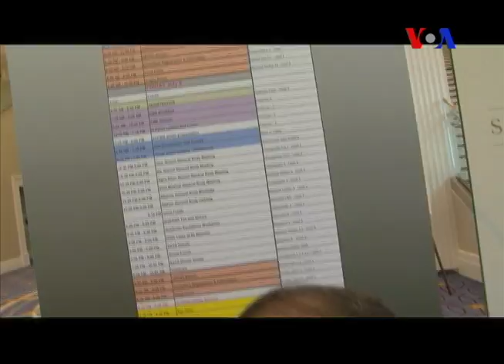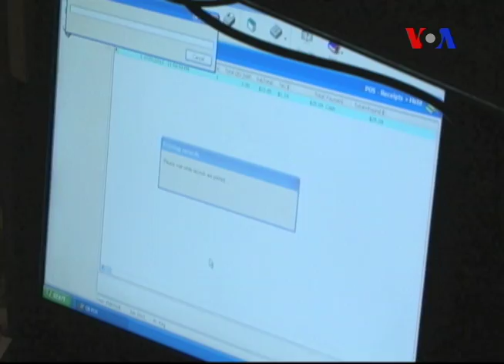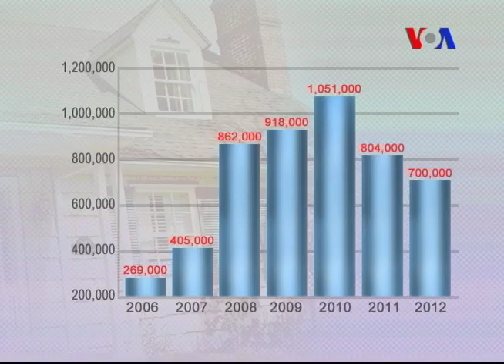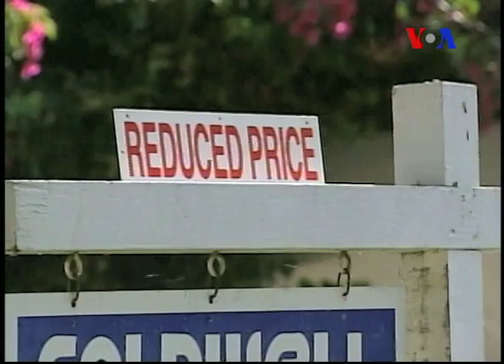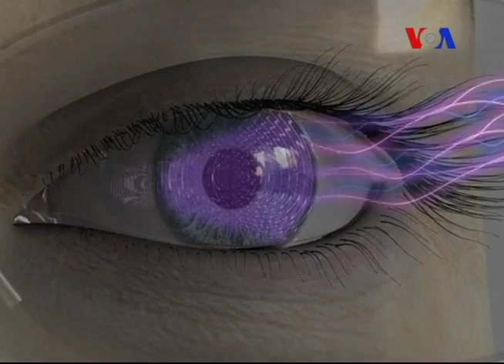Khabron Se Aage 7.11.12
پر پیش کیا جاتا ہے ۔ یہ پروگرام سیاست سے معیشت ، ٹیکنالوجی سے صحت اور آپ کے کچن سے آپ کی زندگی کو متاثر کرنے والے ہر اس موضوع کا احاطہ کرتا ہے ، جس کی بنیاد پر آپ اپنے اور اپنے گھر والوں کے لئے ہر روز کوئی نیا فیصلہ کرتے ہیں ۔پروگرام میں ایسے انسانوں کی کامیابیوں اور زندگی کی کہانیاں پیش کی جاتی ہیں ، جن کے عزم و ہمت نے ان کے خاندانوں ، ان کی کمیونٹی اور ان کے علاقے کی قسمت بدلنے میں کوئی کردار ادا کیا ,، اور ملاقات کرواتے ہیں ایسے با صلاحیت نوجوانوں سے ، جو اپنے ملک اور کمیونٹی کی بھلائی کے لئے مفید کردار ادا کر سکتے ہیں ۔
تو دیکھنا مت بھولئے ہمارا پروگرام خبروں سے آگےپیر سے جمعہ شام ساڑھے چھ بجے ایکسپریس نیوز ٹیلیویژن پر ۔۔